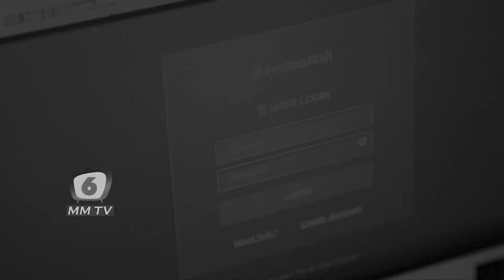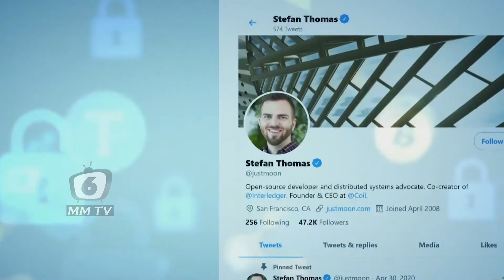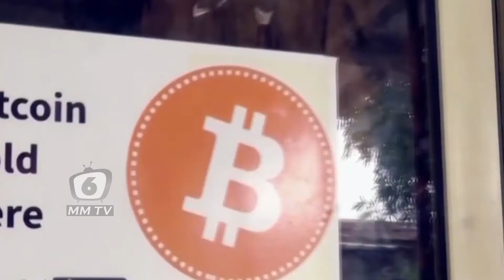|| FORGOT PASSWORD || 1800Crores MONEY LOST because of MEMORY loss || 6MMTV ||